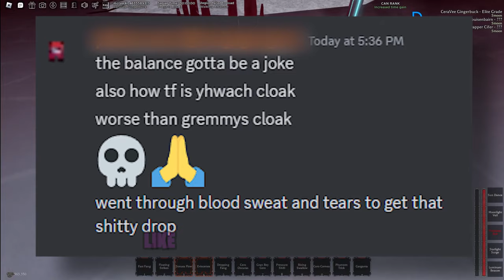This NEW Type Soul Update is TERRIBLE 💔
Type soul Revamped just published a NEW update in the early hours of the morning... and this update has ALOT OF PEOPLE UPSET...

Timestamps:
Future of Type Soul Revamped - 0:00
Accessory HARD NERFS  - 1:50
Arrancar Legendary Weapon GUTT - 5:19
Other important Type Soul Stuff - 9:10

All NEW / Working Codes:
nuova10k
drakos10k
 khaotic10k, eduardobrg10k, sorryfortheinconvenienceee
cowoe10k

johnbooming
nuovaprimadon
supasta
balancedbalance
luisvonmarco

khaoticyachty
ididntgetopenedupiliterallyjustgottiredofblocking
 kamehamehax3
pleasegivemererollscodesimliterallystarvingoverhereimstuckwithacid